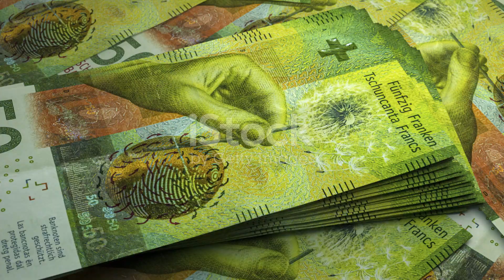Switzerland Unveiled: A Journey Through the Heart of Europe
Switzerland is a country located in Central Europe, renowned for its breathtaking natural beauty, high quality of life, and a prosperous economy. Here are some points you can cover in your video:

Geography and Landscapes: Switzerland is famous for its picturesque landscapes, including the Swiss Alps, stunning lakes, and lush valleys. The Alps offer opportunities for winter sports such as skiing and snowboarding.

Major Cities: Zurich, Geneva, Bern, and Lucerne are some of the key cities. Each has its own history, unique architecture, and cultural attractions.

Languages: Switzerland has four official languages - German, French, Italian, and Romansh. Depending on the region, people speak one of these languages.

Culture and Traditions: Switzerland has a rich cultural heritage, with festivals, events, and traditions varying by region and predominant language. The country is also known for its delicious culinary specialties, including cheeses, chocolates, and fondue.

Economy: Switzerland boasts one of the world's most developed economies, with a strong emphasis on sectors like financial services, pharmaceuticals, technology, and tourism.

Efficient Transportation: The transportation infrastructure in Switzerland is highly efficient, with an extensive network of trains, buses, and well-maintained roads.

Quality of Life: Switzerland is known for its exceptional quality of life, with high standards in education, healthcare, and safety.

Political Neutrality: Switzerland is recognized for its political neutrality and has not participated in military conflicts since 1815. It is home to several international organizations, including the Red Cross.